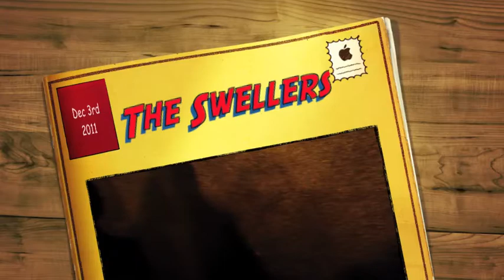The Swellers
Sheffield Corporation, Dec 3rd 2011